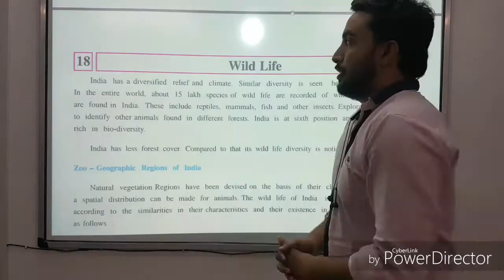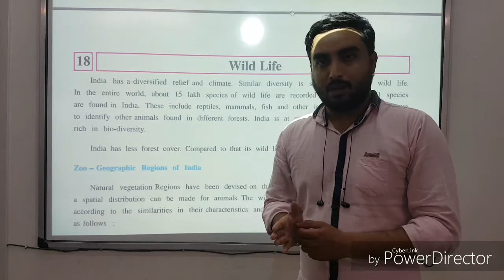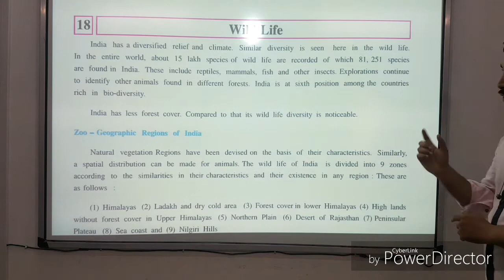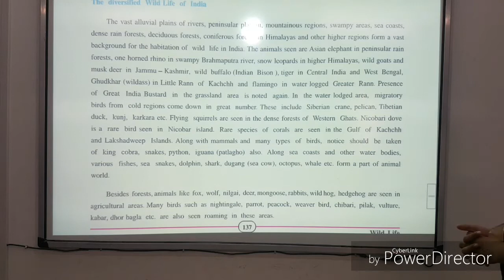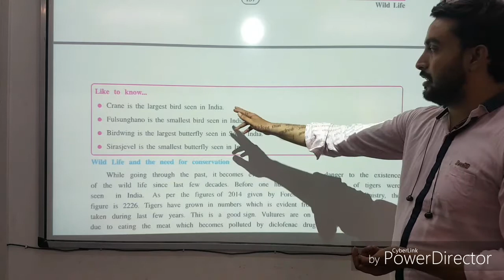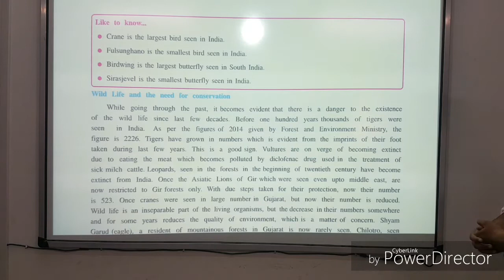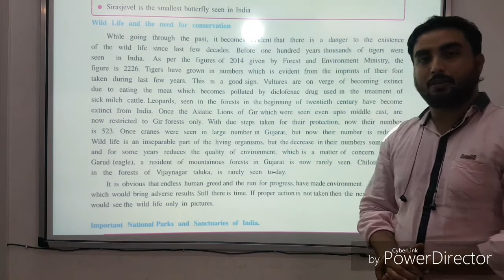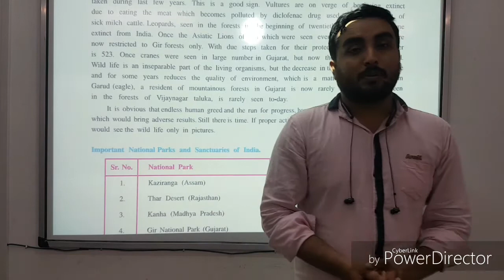ss std 9 Wild life part 1